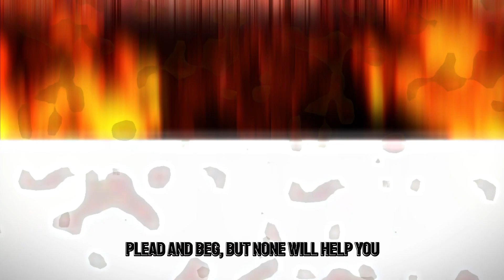[HF:AOTV2.5] Lost Limbs. Lost Eyes. Lost Wall.